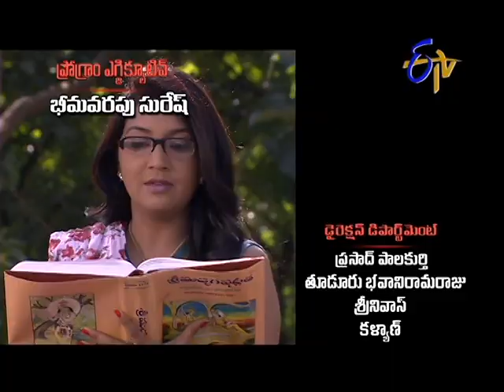Bharyamani on 19th December 2012 - Episode No 1144